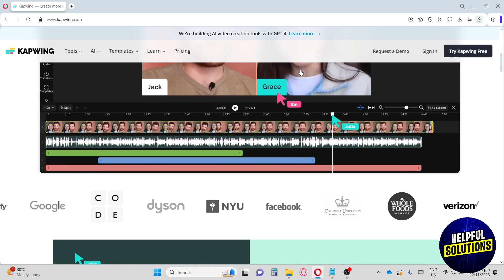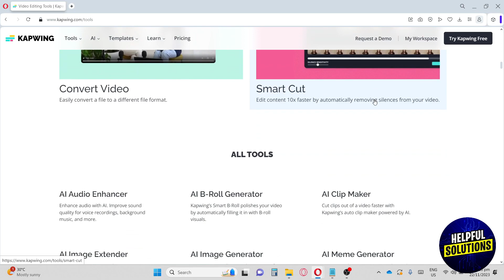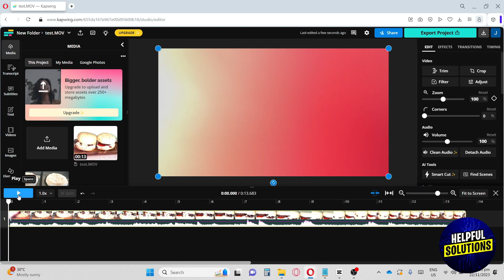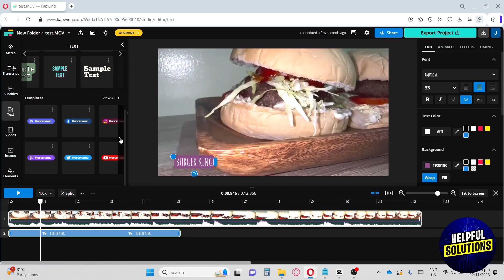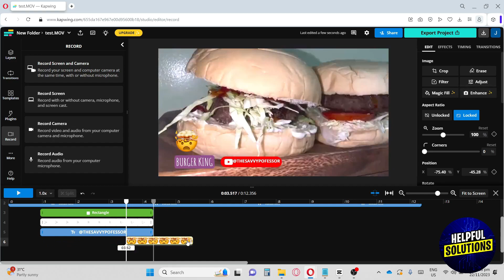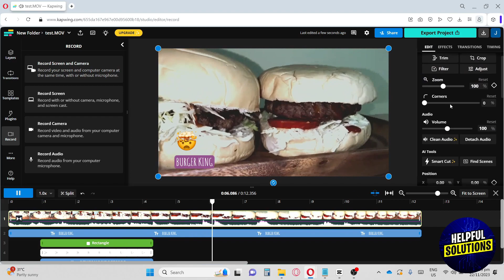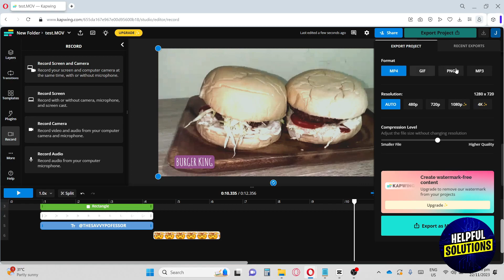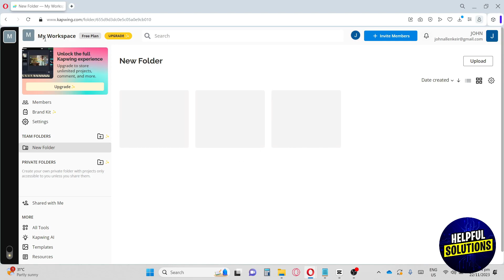Kapwing Tutorial 2024 (Kapwing Video Editor For Beginners Tutorials)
Kapwing Tutorial 2024 (Kapwing Video Editor For Beginners Tutorials). In this video tutorial I will show how to use Kapwing for beginners.